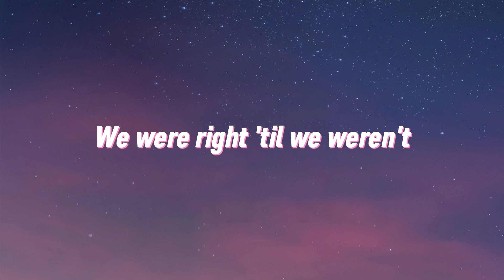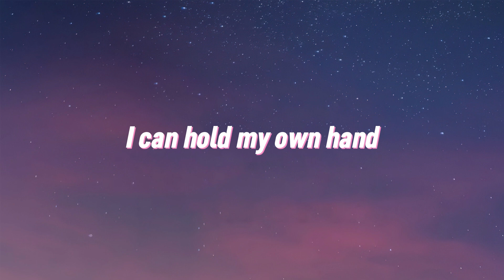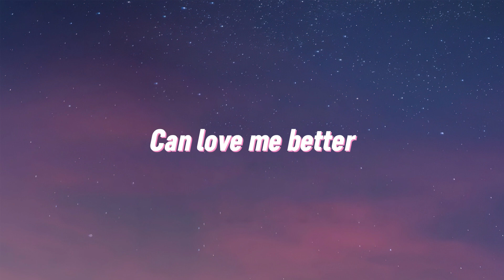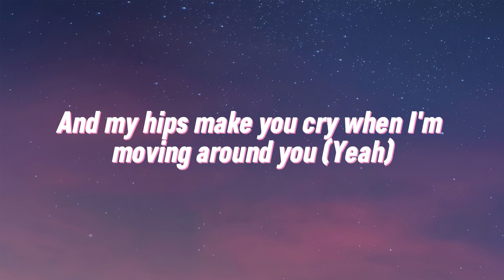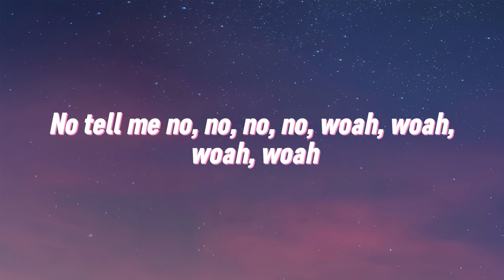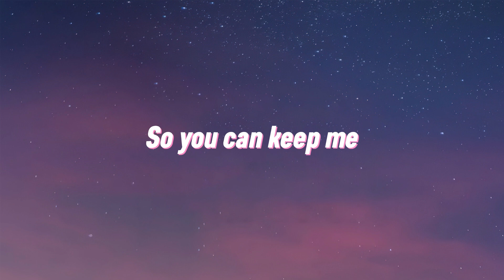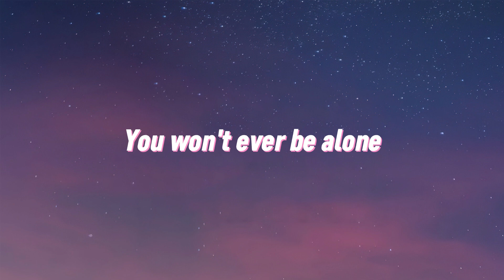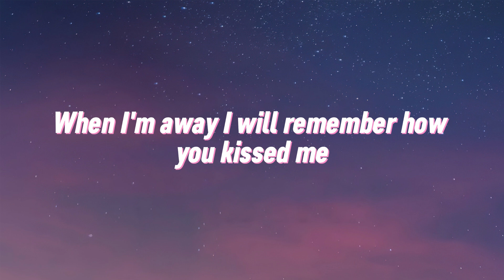Miley Cyrus - Flowers (Lyrics)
🎤 Lyrics: Miley Cyrus - PowerShot